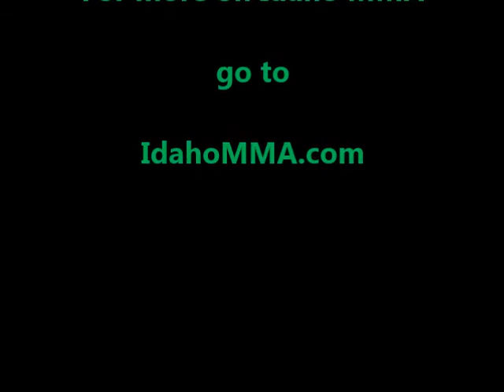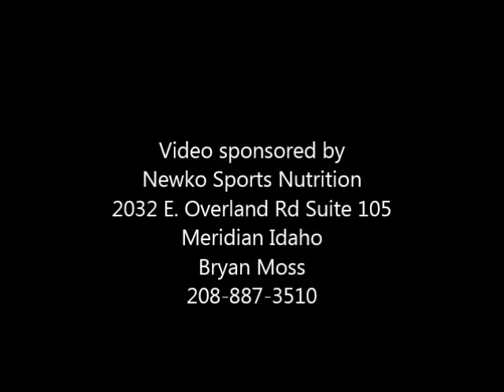Getting to know Josh Hernandez MMA Hardcore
Professional boxer and boxing coach for MMA Hradcore Josh Hernandez talks about training MMA fighters and fighting in his MMA debut!
Josh has made a difference to many MMA athletes and their striking!

Follow Josh on Facebook
Joshua Hernandez
or go to MMAHardcore.com

For more Idaho video's, pictures and results go to
IdahoMMA.com